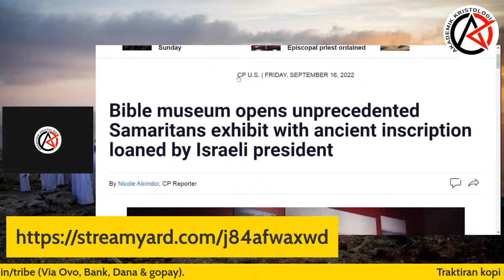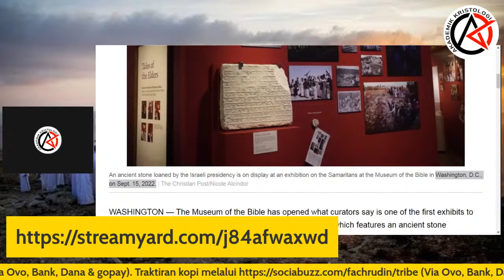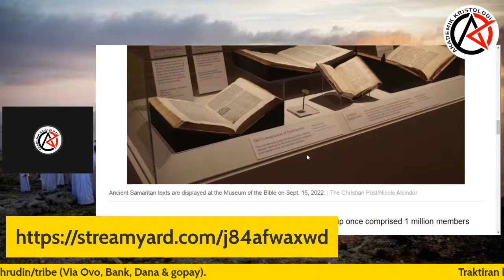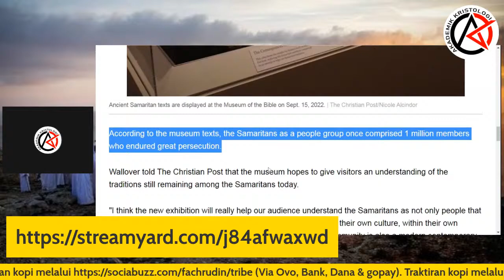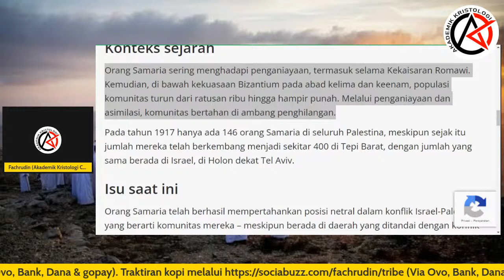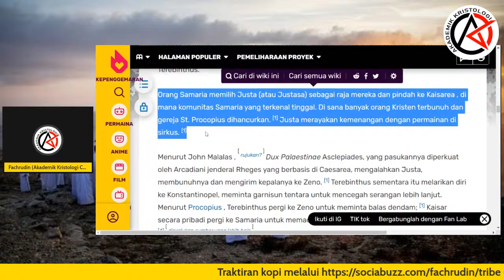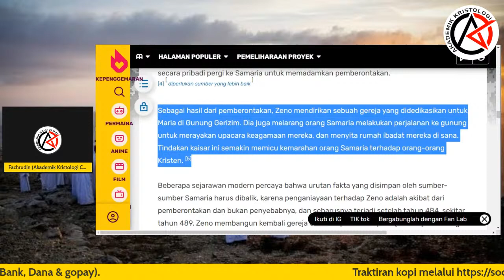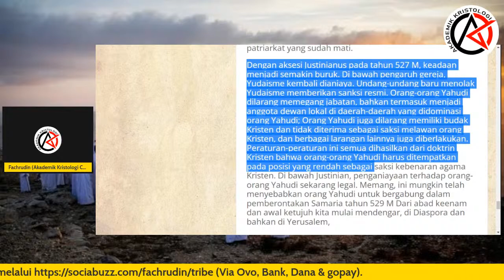Komunitas Yahudi Samaria: Hampir Punah Karena Ullahnya Umat Kristen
Di dalam sejarah agama Yahudi terdapat komunitas orang Samaria/Samaritan yang memiliki perbedaan keyakinan dengan orang Yahudi lainnya, dimana tanah sucinya kaum Samaria berada di gunung Gerizim.